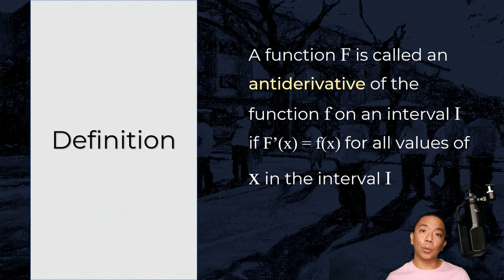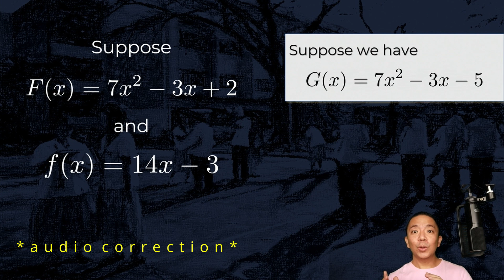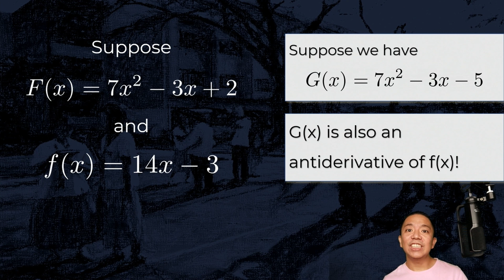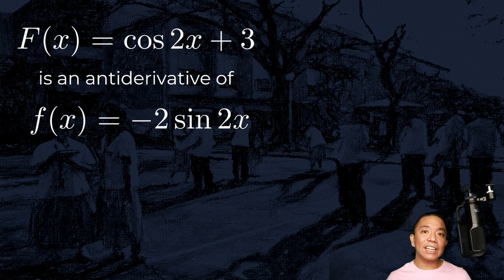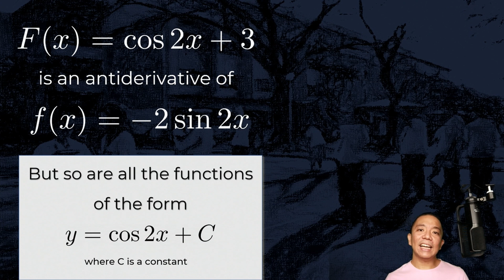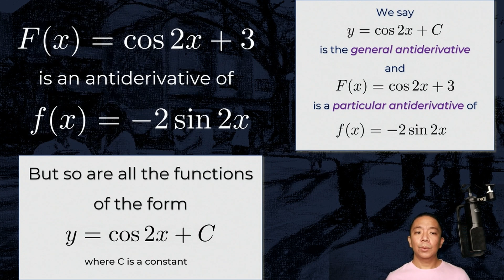Antiderivatives and antidifferentiation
In this lesson we define and describe the antiderivative of a function.

This video is part of a lesson series in Integral Calculus for my Grade 12 students in the Philippine Science High School Main Campus.